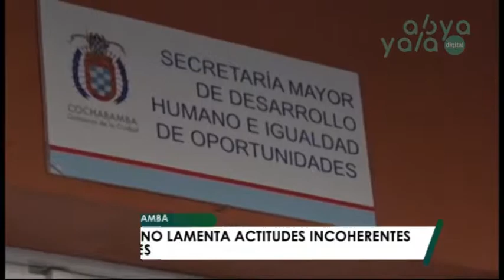Gobierno lamenta actitudes incoherentes del alcalde José María Leyes